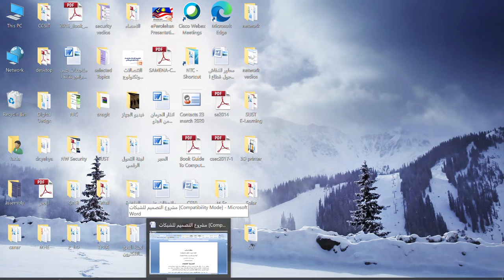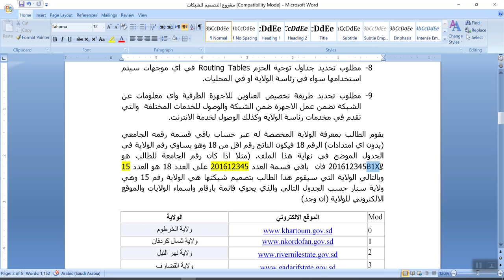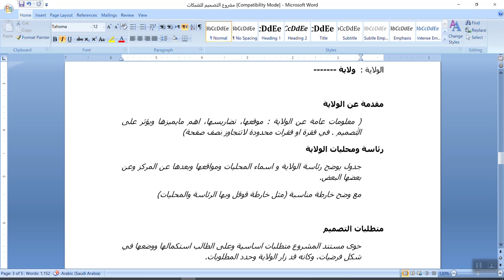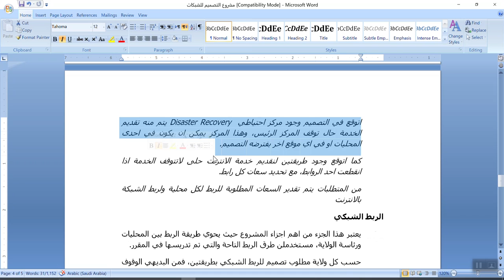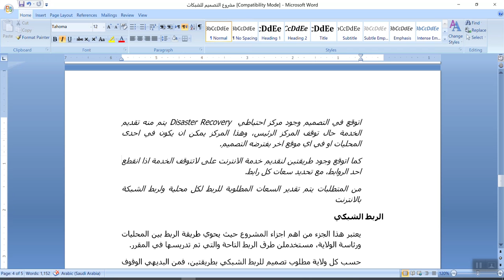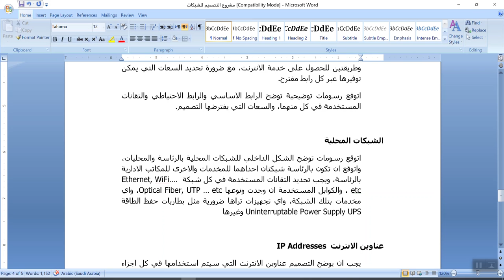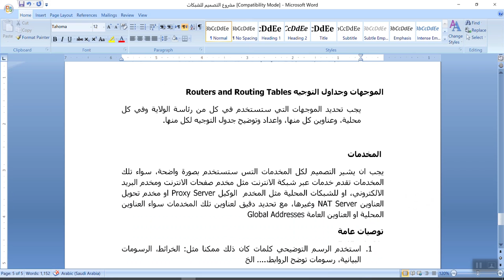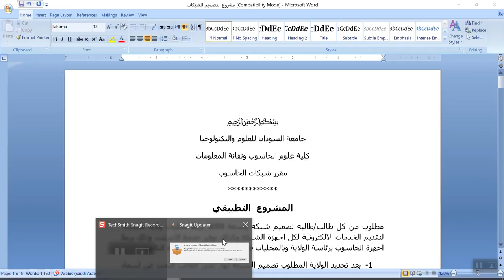The Project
Network Project, more details